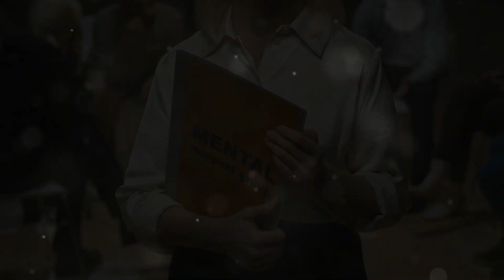How to overcome your challenges of life part 1